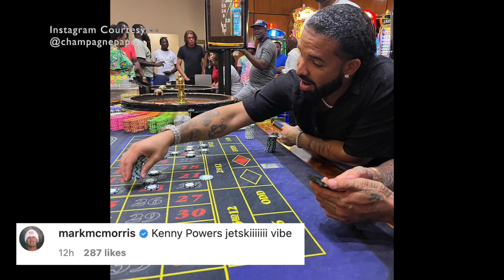Celeb Reaction To Drake's New Hairstyle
Graeme O'Neil takes a look at Drake calling for names for his new look, and what celebrities like Justin Bieber, Quavo, Kardinal Offishall, and Odell Beckham Jr. came up with.